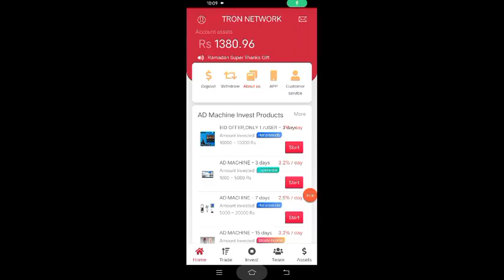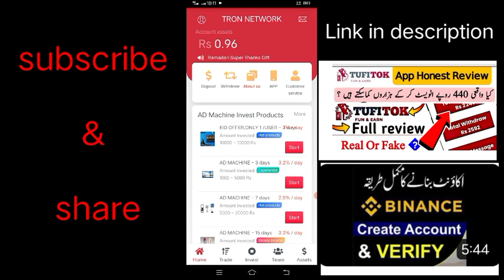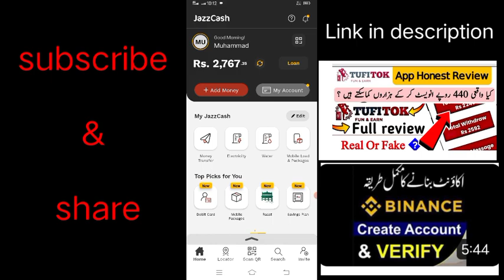Honest Review of New earning TronAd app TronAd app Account & withdraw info 2023